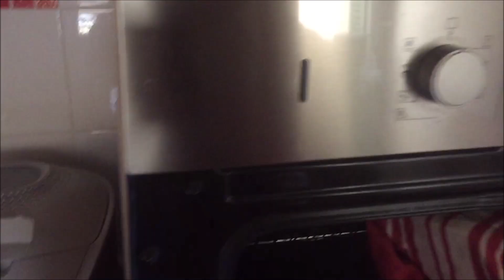Che pizza, prof!